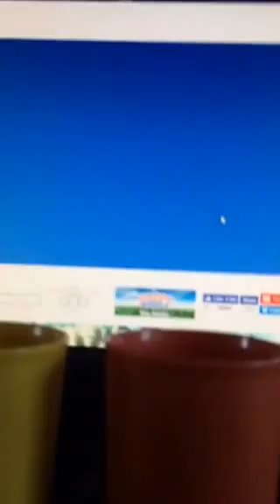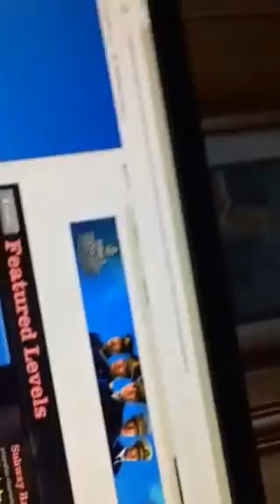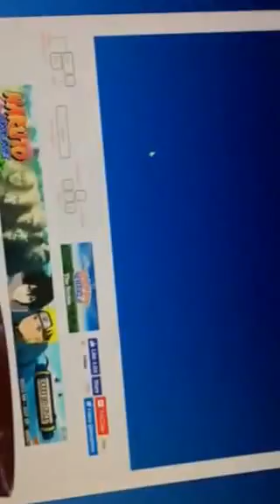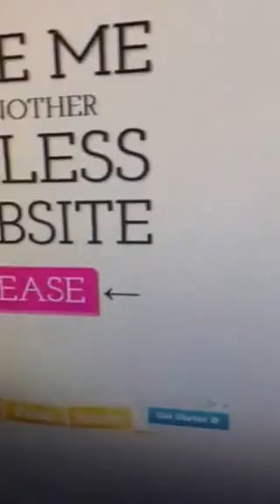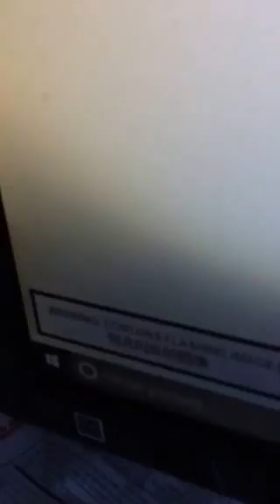Happy wheels gameplay2 also include the useless web